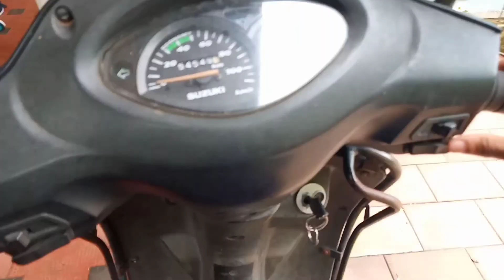മഴക്കാലത്തെ പാടക്കുളത്തിലെ നീരാട്ട് 🏊‍♀️